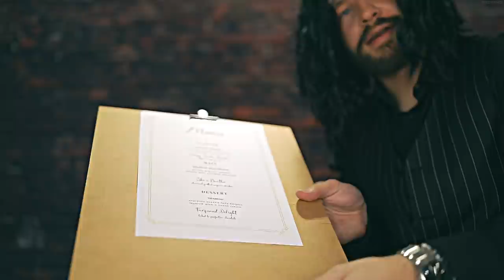[ASMR] "Friendly" Relaxing Waiter Fine Dining You 🥂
"Mine! Or I'll help you not!"

FRED 🙌🏻